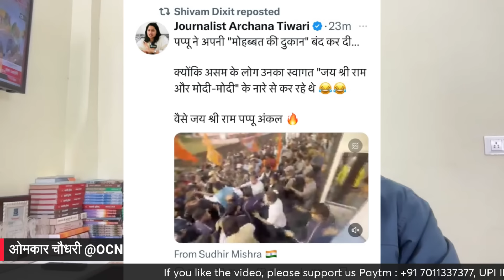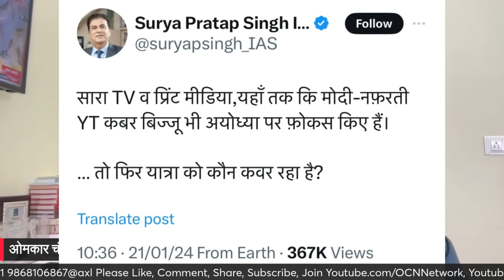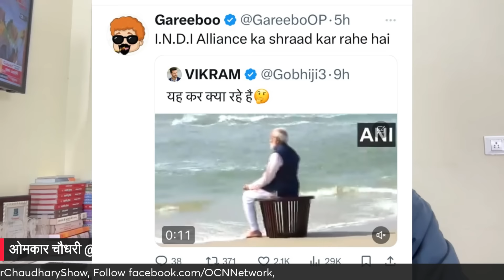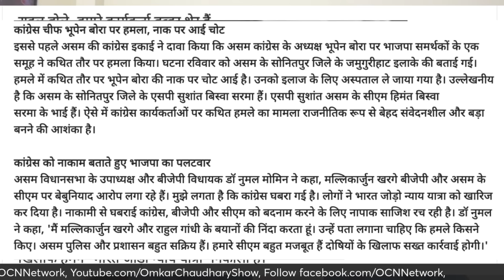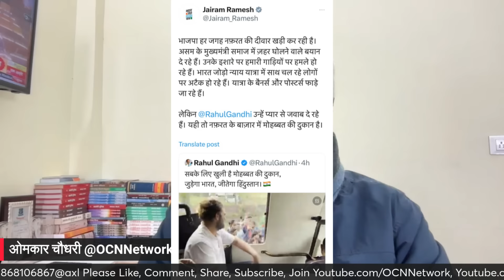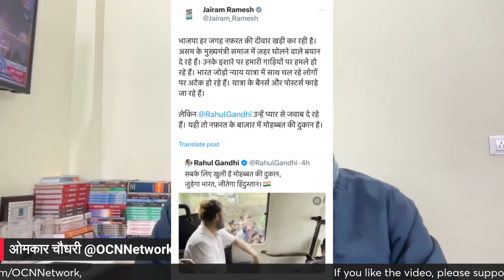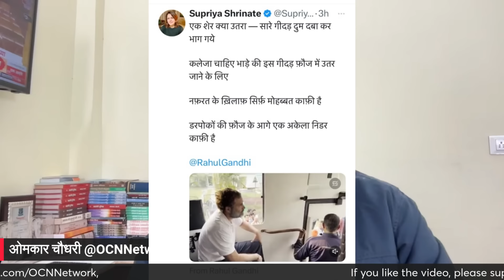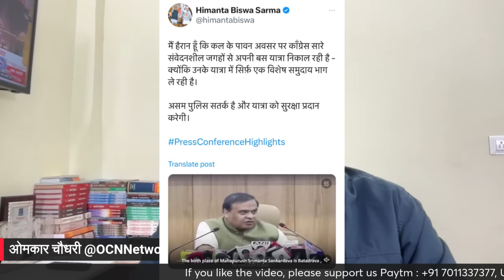जय श्रीराम का नारा सुनकर आपा क्यों खो दिया राहुल गांधी ने । बस से कूद पड़े । Omkar Chaudhary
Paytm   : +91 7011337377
UPI ID : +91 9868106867@upi, omkarchaudhary6@axl
Please join & follow whatsapp channel